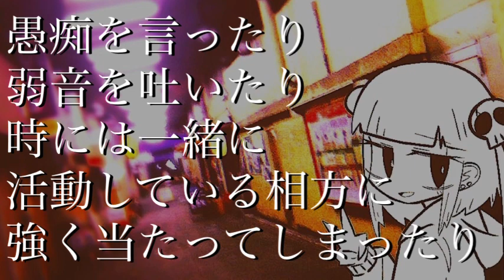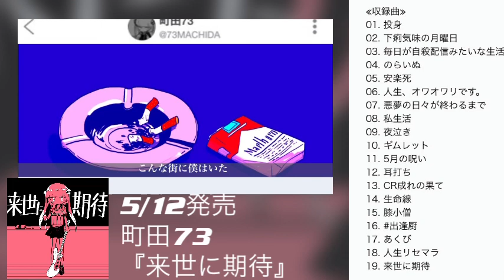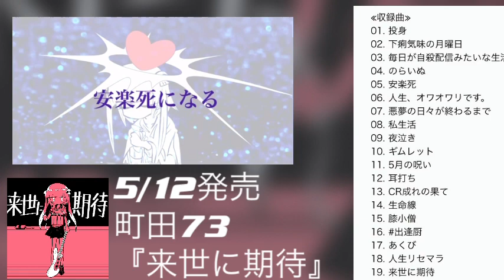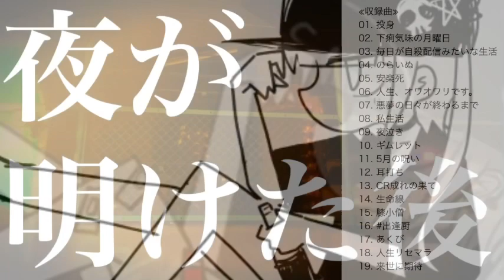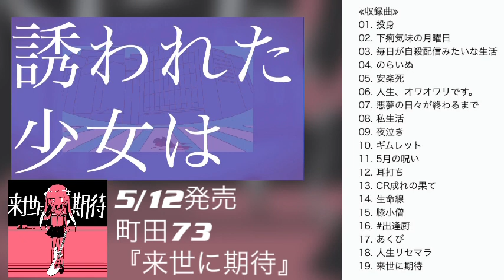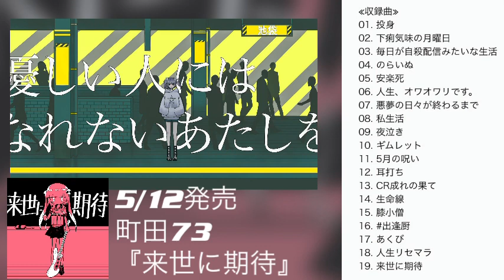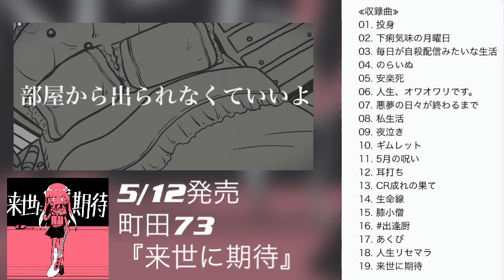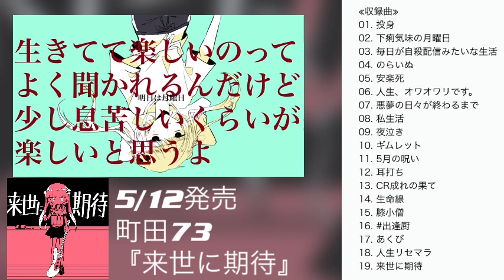【XFD】来世に期待 / 町田73【1stフルアルバム試聴動画】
2021年5月12日(水)発売！
マチダナナミ　1stフルアルバム「来世に期待」
詳しくはこちらをこちらをチェック！！！

【収録楽曲】
0:36
01.投身
Arranged by ヨーラP

1:05
02.下痢気味の月曜日
Arranged by Dis

1:27
03.毎日が自殺配信みたいな生活

2:11
04.のらいぬ
Arranged by カタヨセガイ

2:38
05.安楽死

3:07
06.人生、オワオワリです。

3:33
07.悪夢の日々が終わるまで
Arranged by ミチカ左右

4:05
08.私生活（元曲名:金魚の糞）

4:40
09.夜泣き

5:17
10.ギムレット

5:50
11.5月の呪い

6:19
12.耳打ち
Arranged by たかはっP

6:54
13.CR成れの果て

7:23
14.生命線

8:08
15.膝小僧

8:40
16.♯出逢厨

9:12
17.あくび

9:49
18.人生リセマラ

10:21
19.来世に期待

【通常盤】
ZQRO-001

レーベル: Z96

ALL album artwork:きみどり @kani_beam__

◎法人別オリジナル特典◎

【TOWER RECORDS】
タワレコ限定 特典CD-R + アナザージャケットカード
●特典CD-R収録内容
「親しい人が死んでから後悔する奴は全員偽善者だからどうでもいい」
1,偽善者だから（未公開音源）
2,野菜生活（未公開音源）
3,消費者金融

【アニメイト】
町田73名刺 + アニメイト オリジナルデザインステッカー

【とらのあな】
缶バッジ + とらのあな オリジナルデザインステッカー

【取り扱い店舗 全店共通特典】
ポストカード
※TOWER RECORS,アニメイト,とらのあな も付与対象となります。

※特典は先着となります。無くなり次第終了となりますので、予めご了承ください。
※CD、特典の入荷状況につきましては店舗により異なります。お近くの店舗までお問合せください

■リリース記念企画
念願だったアルバム『来世に期待』のリリースを記念し記念てステッカーをプレゼントします!！

⭐️応募するには
①Twitterで#町田73お気に入り曲 のタグをつける
②お気に入りの曲とその理由をツイート
③在庫限りですがツイートしてくれた全員にプレゼントします！🎁

5/11(火)〆切りです♩

ついに念願だったアルバムの一作目『来世に期待』販売決定したこと、音楽活動三周年をうけて

みんながどういう曲が好きなのか
どんな曲がお気に入りなのか、どういうストーリーで好きなのか、詳しく知りたくてこの企画を始めたのか詳しく聞かせてください‼︎

73MACHIDA YouTube Channel.

ボカロPの町田73､イラストレーターのきみどり共宰の創作レーベル『Z96』の公式YouTubeチャンネル｡製作の裏側､新作のリリース情報､イベント参加情報を紹介｡

◎MEMBER ACCOUNT◎